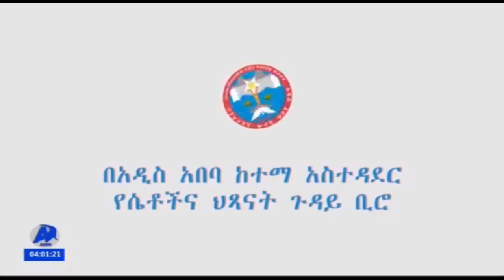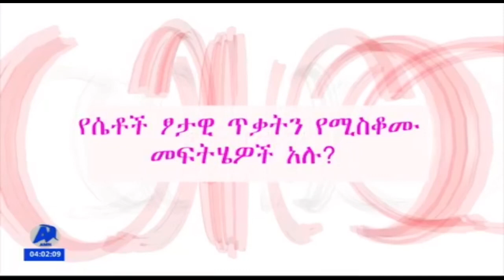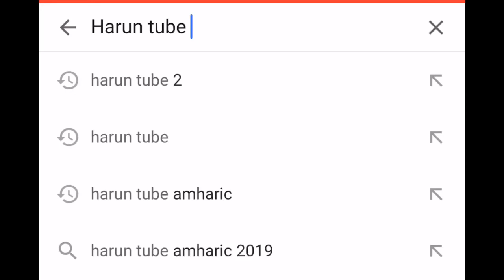ሀገራችንን በዓለም መድረክ እያስጠራ የሚገኘው ጀግናው የአፋር ስፖርተኛ